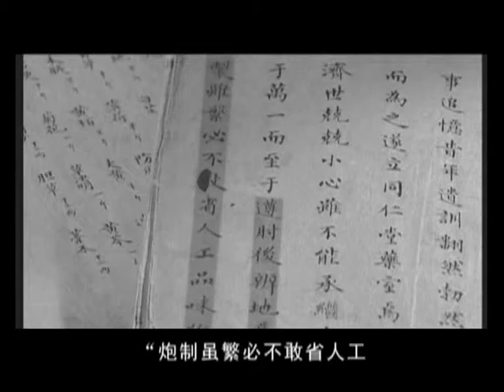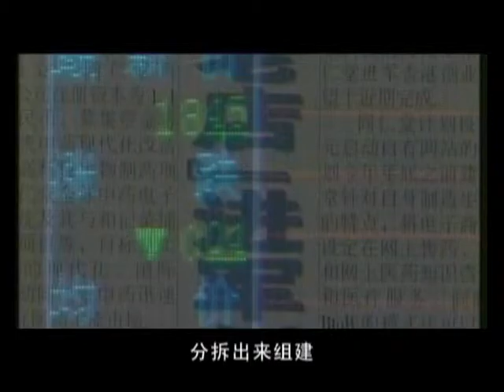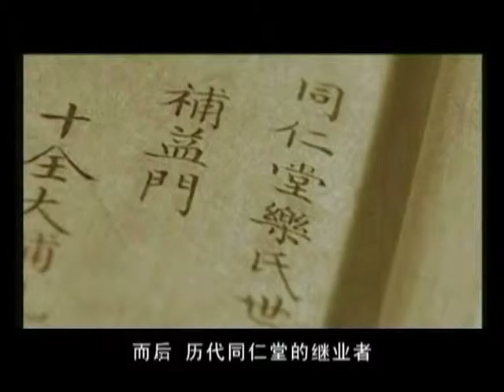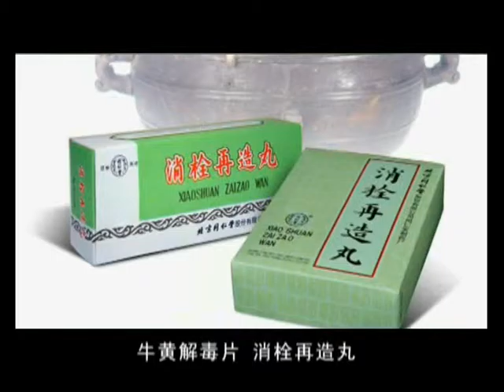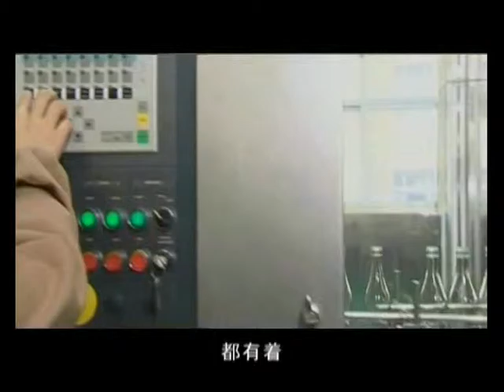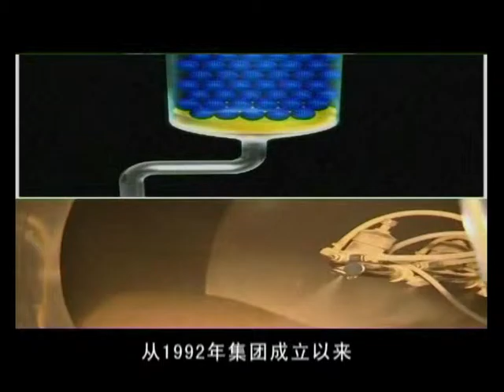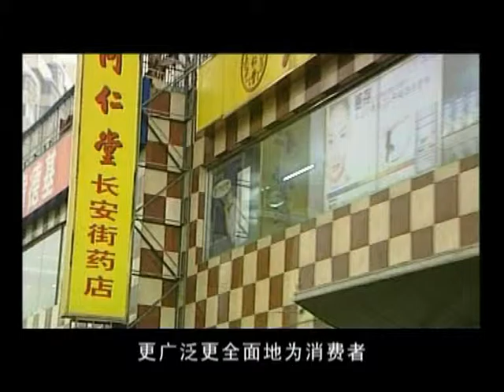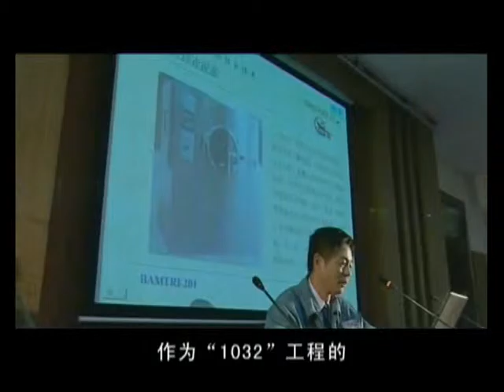Beijing Tong Ren Tang: developmental milestones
This video introduces the technological advancement of the Beijing Tong Ren Tang in order to pursue the best quality of our product for our customers.